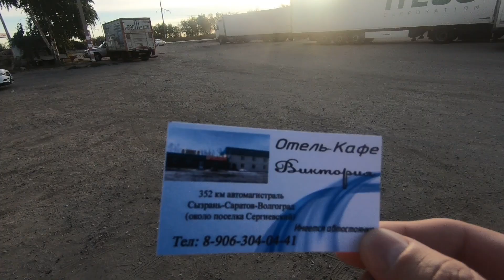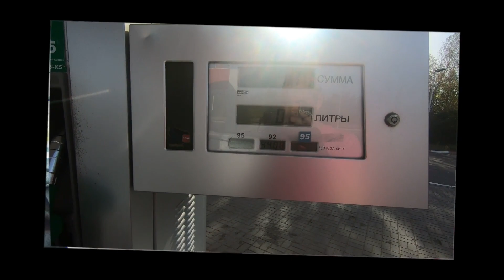Автопутешествие из Уфы в Сочи. День Второй Room tour отель кафе Виктория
И так день 2. Room tour отель кафе Виктория.
Не плохой, чистый, просторный и все 2000 за ночь за всю семью. Скорее смотрите обзор на отель. А так же продолжение нашего автопутешестввия из Уфы на черное море в Сочи и Абхазию.
В этом видео я показываю как и день останавливаться на ночлег на трассе. Сколько это стоит? Какие условия?